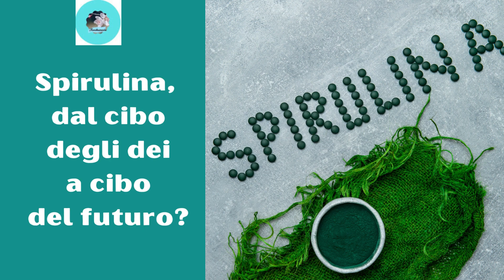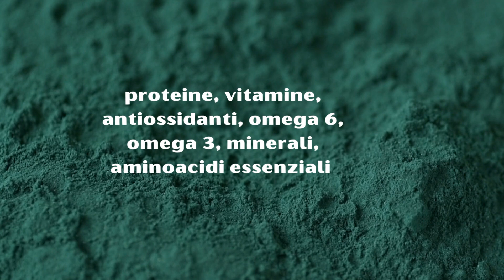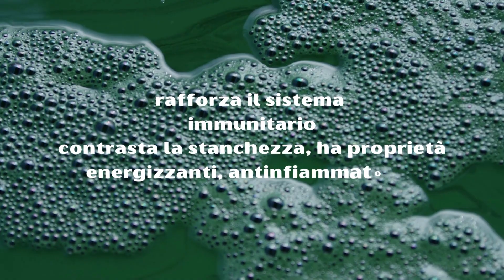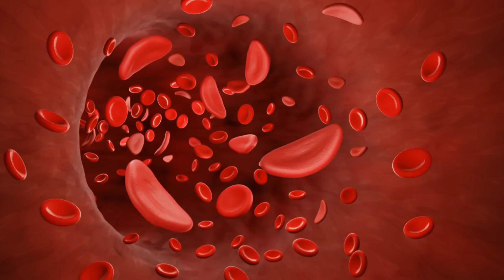Spirulina, dal cibo degli dei a cibo del futuro?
La spirulina è una microalga verde-azzurra a forma di spirale, da cui appunto il nome, di acqua dolce, molto ricca di proprietà e di (potenziali) benefici. Ma perché è da tempo considerata un alimento “super” per il nostro corpo?